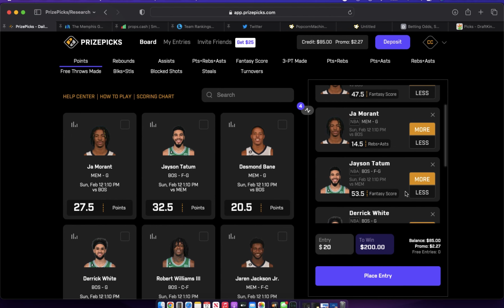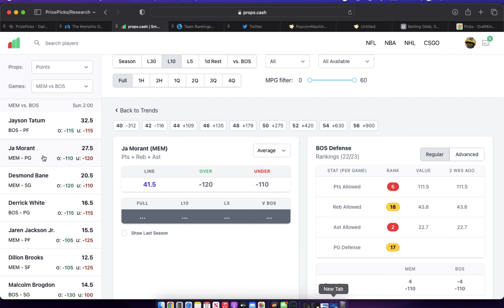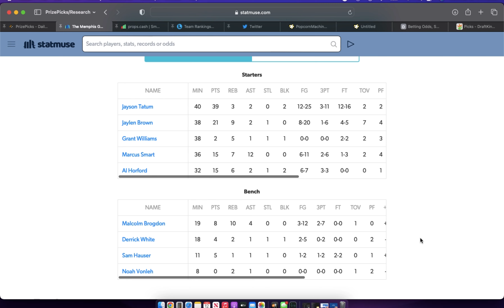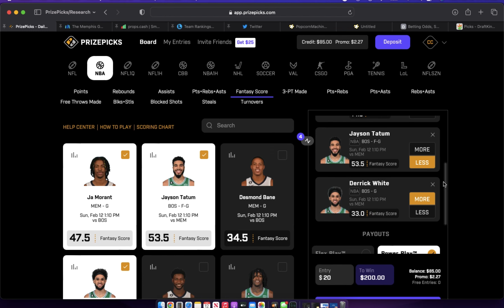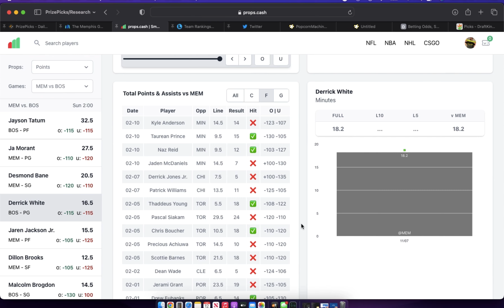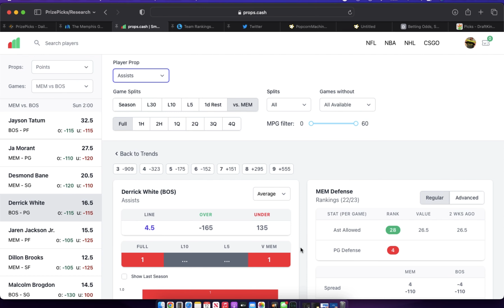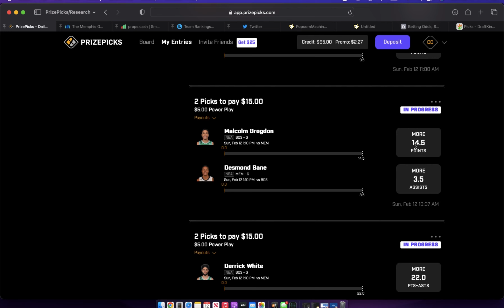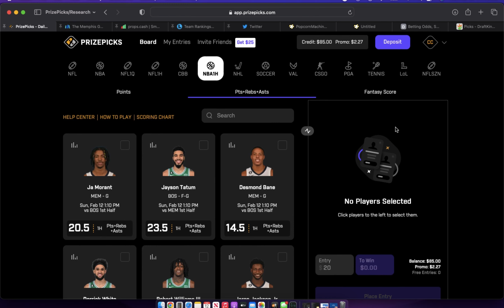FREE PRIZEPICKS 2/12/23 🏀 NBA PLAYER PROPS FINAL LOOK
Free Prizepicks NBA Players Props for Sundday 2/12! This will be our final look at today's NBA Player Props before locking these plays in to construct my 6 Pick Flex slips today, along with a 2 man Power Play.

Chapters
Intro: 0:00-02:22
Player Props: 02:23
2 Pick Power Plays: 15:33
Outro: 16:55

Music by Chinsaku - A b s t r a c t (THANK YOU)